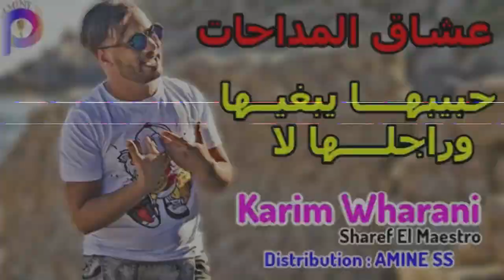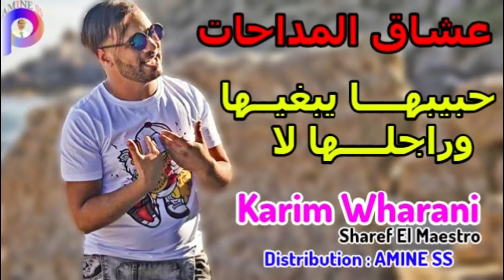Cheb Karim Wahrani & Sharef El Maestro Madahat حبيبها يبغيها وراجلها لا New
Pianiste : Sharef El Maestro
Chanteur : Karim El Waharani
Titre de chanson : hbibha yebghiha w rajelha la
Distributeur : AMINE SS
🔴🔴واتساب فايبر : 05/55/68/07/44
🔴🔴انستغرام : amine_mohamed_bendjeddou
نحن نبذل جهدا لارضائكم لاتبخلو علينا بالاشتراك